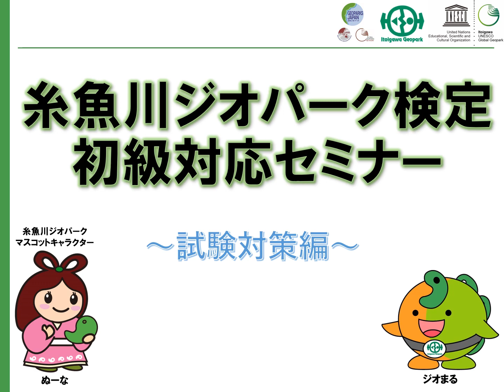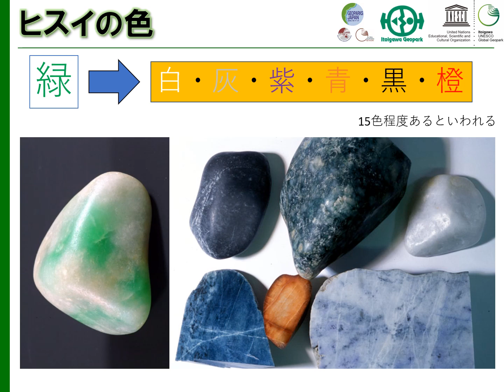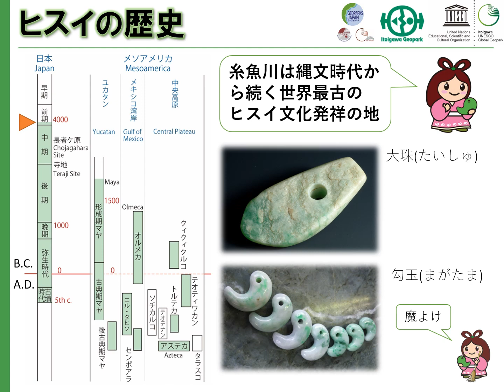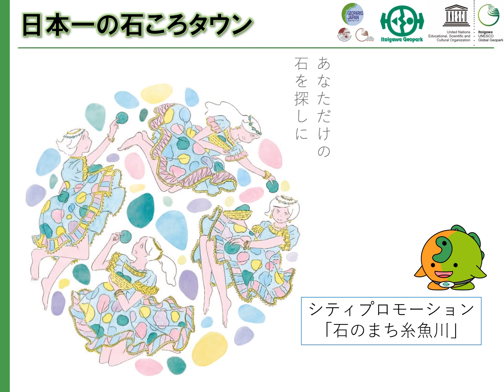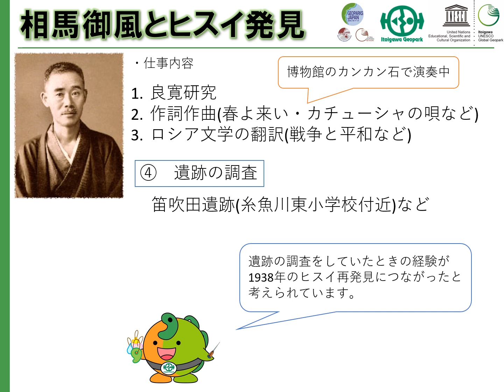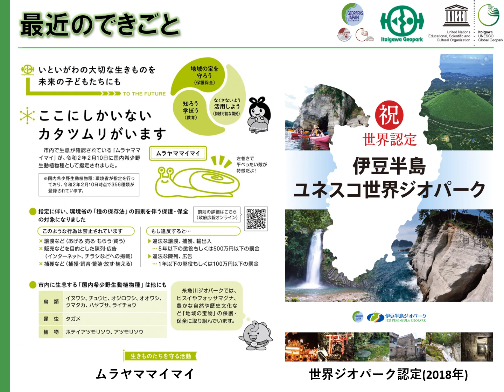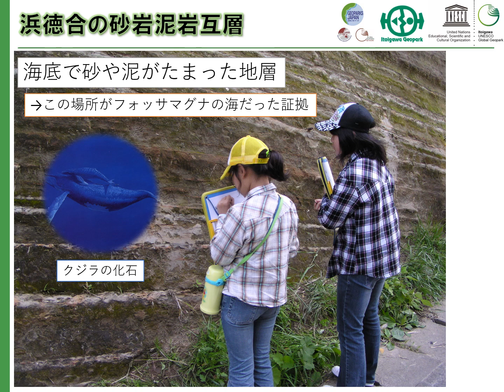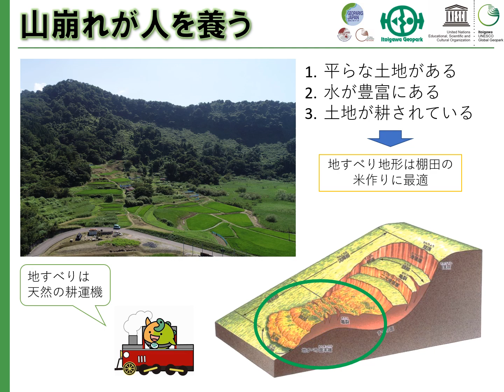糸魚川ジオパーク検定 初級対応オンラインセミナー ⑥試験対策編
第12回糸魚川ジオパーク検定を合格したい方に必見！

糸魚川ユネスコ世界ジオパークの学芸員、小河原孝彦が、第12回糸魚川ジオパーク検定を合格するために覚えておくべきの重要なポイントを紹介しあす。

検定を合格するために必要な知識はほとんど、糸魚川ジオパーク検定公式テキスト「糸魚川ユネスコ世界ジオパークのことがわかる本」にあります。

公式テキストはフォッサマグナミュージアムから購入できます。